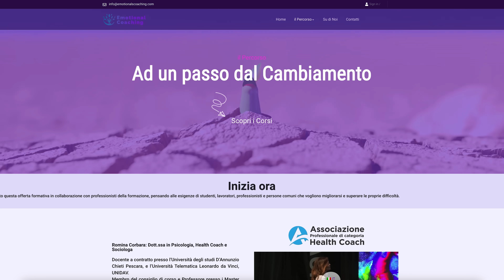Umilia le Amiche vantandosi del nuovo Lavoro, Se ne Pentirà Immediatamente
Le scorciatoie possono sembrare allettanti, ma a lungo andare ci fanno perdere ciò che conta davvero.
in collaborazione con Emotional Coaching